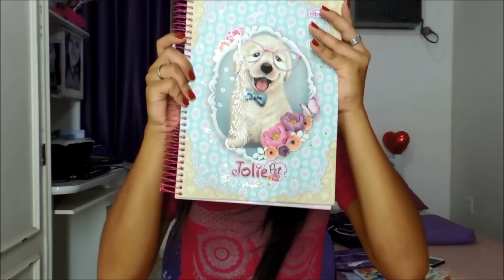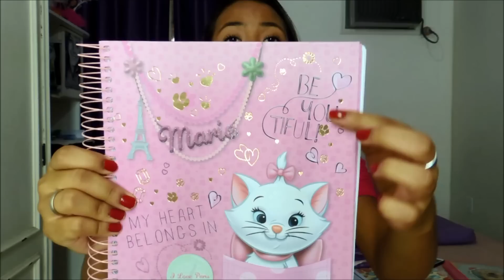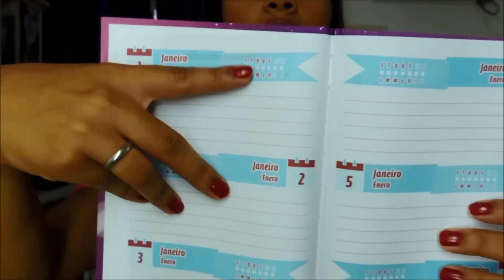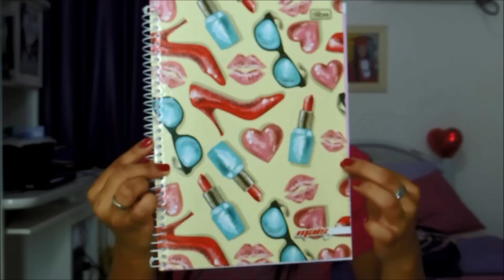VOLTA ÀS AULAS | MEU MATERIAL ESCOLAR